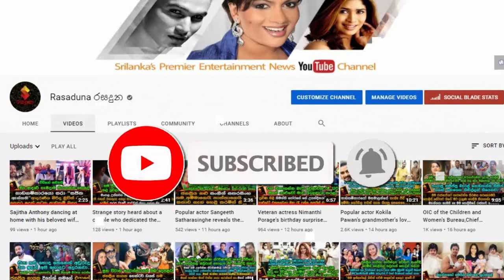Popular sexy actor Anuj Ranasinghe is getting ready to get married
කෙල්ලනේ ඔන්න බලාපොරොත්තු අත ඇරගන්න හොදේ..
ජනප්‍රිය සරාගී නළු අනූජ් රණසිංහ යුග දිවියට යාමට සැරසෙයි. Popular sexy actor Anuj Ranasinghe is getting ready to get married